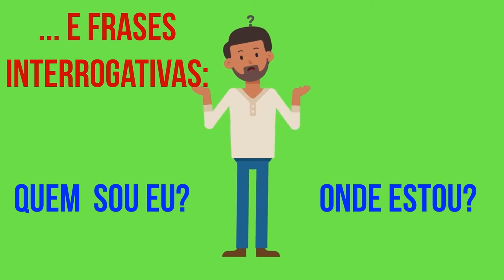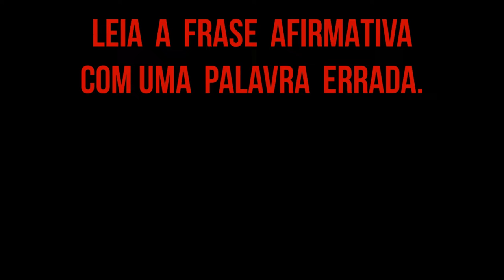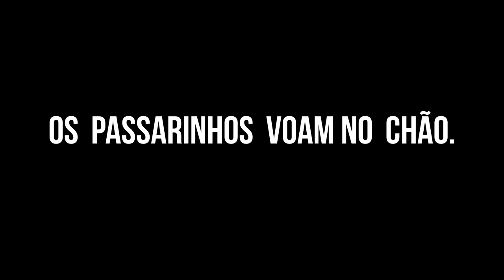ATIVIDADE - compreensão de frases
Proposta de atividade de literacia emergente, focada na compreensão de frases. Para as atividades existem outras repostas, além das sugeridas no vídeo.  Isso é ótimo para impulsionar o pensamento divergente das crianças.